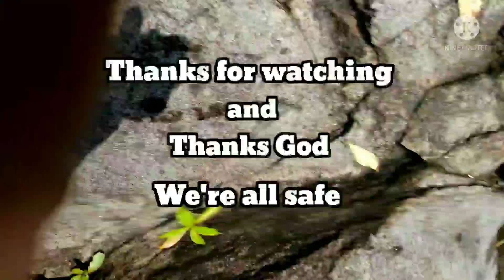Ping Nam Stream : Part 2 They almost drowned